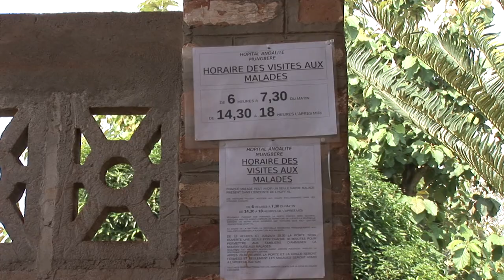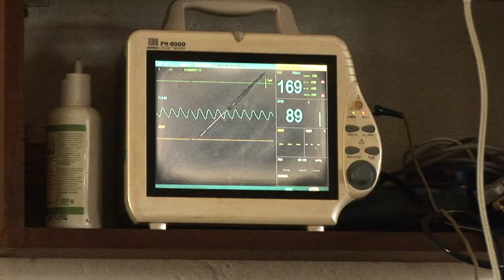R.D. DEL CONGO - ÁFRICA: El hospital de los pobres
Un hospital se levanta entre la pobreza y la guerra en el Congo, es el hospital Anuarite. Cientos de personas acuden allí buscando alivio para sus enfermedades. A pesar de haber sido saqueado durante tres ocasiones, los misioneros continúan ayudando en ese hospital, el hospital de los pobres.